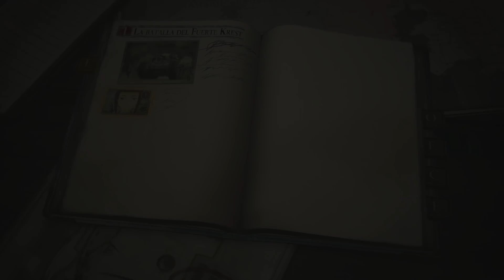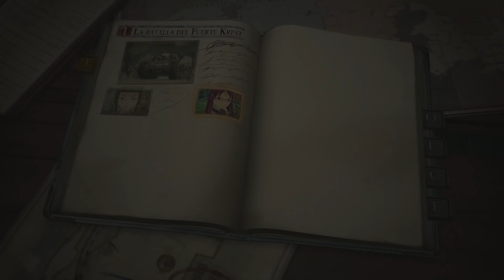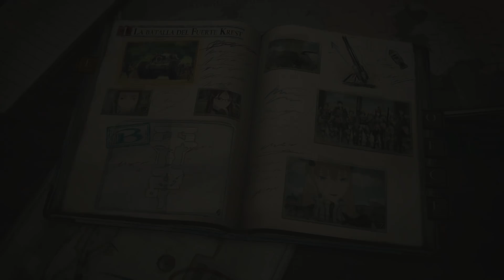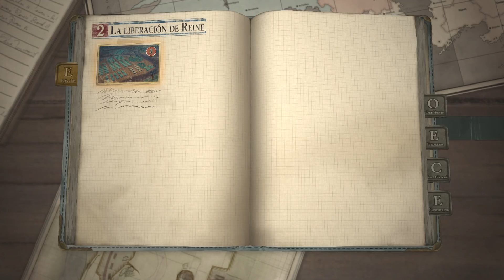Valkyria Chronicles 4 ✨Capítulo 1 ✨ Español ✨ "La Cenicienta llega justo a tiempo al baile"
La gran guerra de Europia, un cruento conflicto en el que muchos valientes perdieron la vida en la lucha de la Federación y El Imperio por hacerse con la ragnita, el mineral que lo cambiaría todo...
Esta es la historia de un grupo de valientes que hicieron frente a este sufrimiento con esperanza.
Atlus y Sega traduciendo juegos a nuestro idioma...  Solo de pensarlo hace que me tiemble todo el cuerpo, así que dicho esto espero que esta sea la regla a partir de ahora, no sabéis la rabia que me da cuando veo las joyas de estos grandes de la industria quedarse en los escaparates por no venir en nuestro idioma. Por ello espero que todo el mundo apoye a Valkyria Chronicles 4.
Un señor juegazo como lo fue el original (es incluso una historia paralela al original), con el regreso de aquellos que hicieron del primero una obra maestra... Da igual lo mucho que diga, lo que de verdad intentos decir es que TODOS deberíamos disfrutar de esta joya no solo por lo maravillosa que es, pero también para demostrar que la gente de habla hispana sabe apreciar los juegazos de Atlus y Sega.